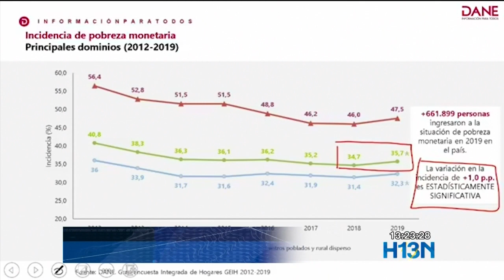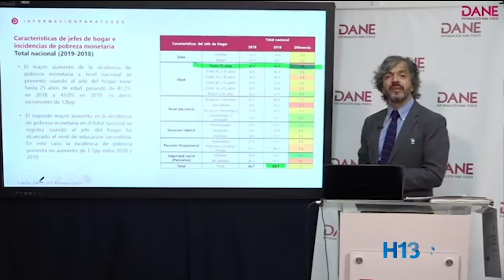Pobreza aumentó en Colombia desde antes de la pandemia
La pobreza monetaria aumentó un punto porcentual y la pobreza extrema en un 1,4 durante 2019.

Según el último reporte del DANE, más de un millón trescientos mil personas entraron a una condición de pobreza incluso antes de que comenzara la pandemia.